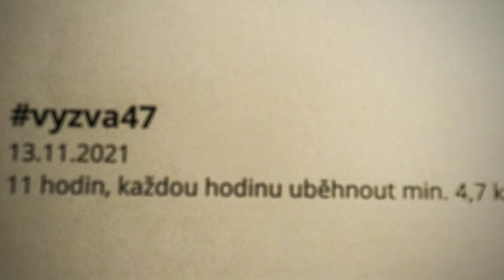Osobní mini Backyard ultra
11 hodin a výzva47. Cíl na sobotu byl jasný, každou hodinu uběhnout minimálně 4,7 km a to vše po 11 hodin. Proč jedenáct? Protože 11=listopad :-)

Vymýšlel jsem pro sebe nějakou zajímavou jednodenní výzvu a inspiroval jsem se u Backyard ultra. Vše si podle upravil a vznikla tato má osobní mini variace na Backyard ultra.